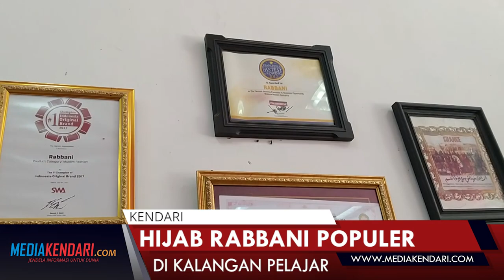Hijab Rabbani Populer di Kalangan Pelajar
Hijab Rabbani merupakan brand hijab asal Kota Bandung yang dapat di jumpai di Toko Rabbani di Jalan Dr Sam Ratulangi, No.132, kelurahan kemaraya, kecamatan kendari barat, kota kendari. kebanyakan pengunjung berasal dari pelajar sekolah dasar hingga sekolah menengah atas atau sederajat. An innova lx s, an innova s, dan an innova heny s disukai pelajar dan wanita dewasa.